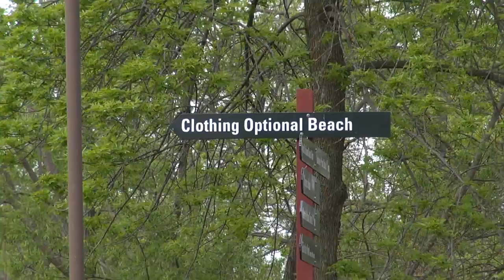Toronto Islands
Clothing optional beach anyone? lol